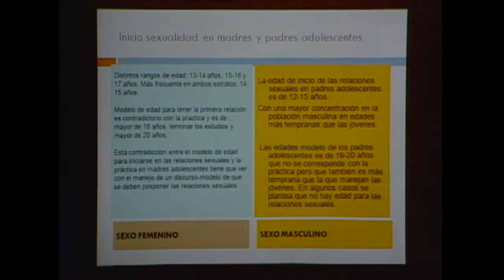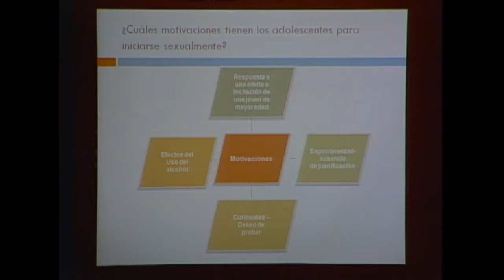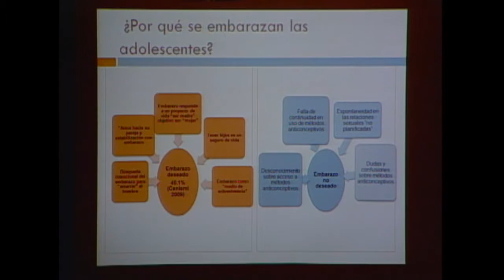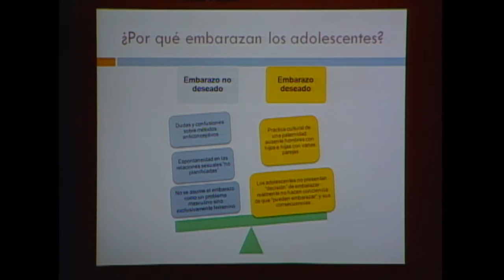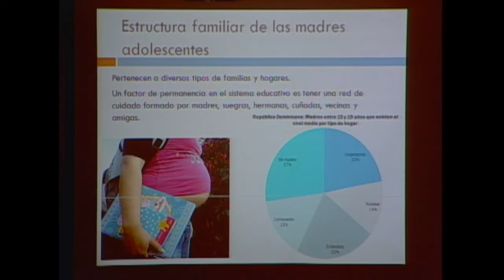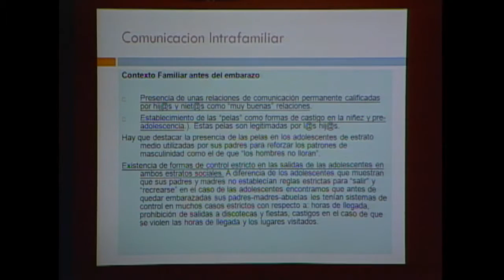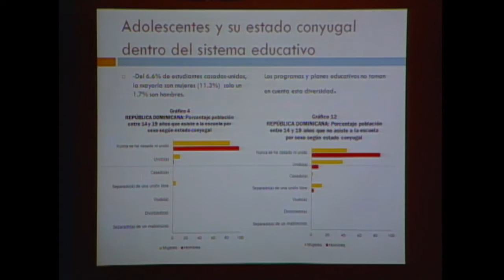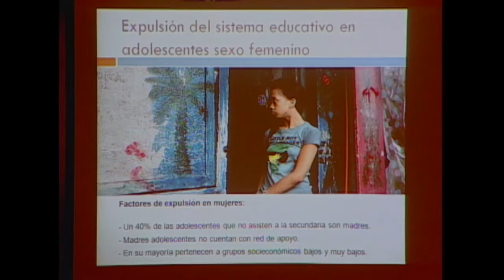Tahira Vargas “Adolescentes Procreando Familia y su Impacto Social”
Tahira Vargas sostuvo que el inicio de las relaciones sexuales en adolescentes cada vez se da a más temprana edad, con mayor concentración en edades de 12 a 15 años